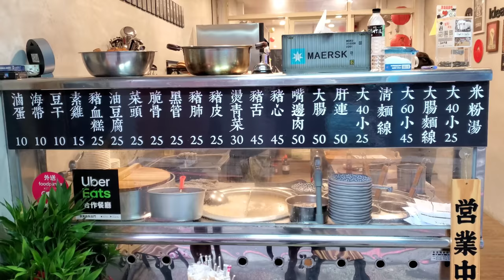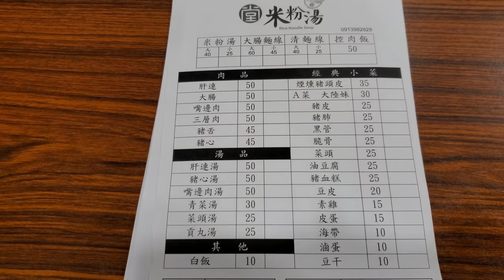*2020/03/02/永和區【 堂 】米粉湯 / 大腸麵線 / 控肉飯【Meck大叔】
店名：【 堂 】米粉湯 / 大腸麵線 / 控肉飯
地址：新北市永和區保福路二段133巷32號
關於：
每週三、週日公休。
如有臨時店休 將於本粉絲團公告。
Google商家同步異動。